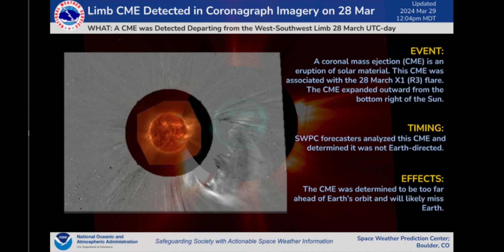X1 Solar Flare Fires off around the bend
Yesterday, giant sunspot AR3615 produced another X1-class solar flare. The explosion on March 28th at 2053 UT ionized the top of Earth's atmosphere and caused a deep shortwave radio blackout over the Pacific Ocean: map. NOAA forecasters have modeled the trajectory of a CME that emerged from the blast site, and determined that it will not hit Earth. No geomagnetic storms will result from this event.